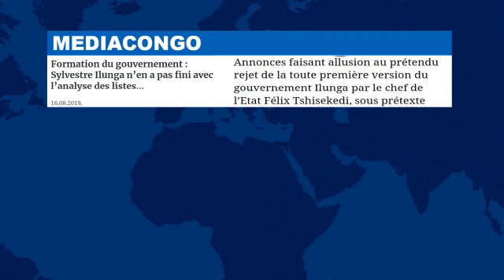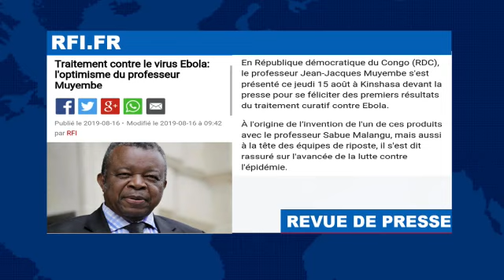Revue de presse du 16 Août